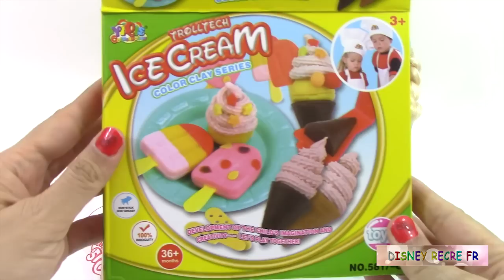Pâte à modeler Glace Crèmes Glacées Reine des Neiges Elsa Peppa Pig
Dans cette vidéo, nous allons faire de délicieuses crèmes glacées italiennes et des esquimaux pour la Reine des Neiges, la princesse Elsa. Certains de ces glaces auront même un logo spécial Peppa Cochon.